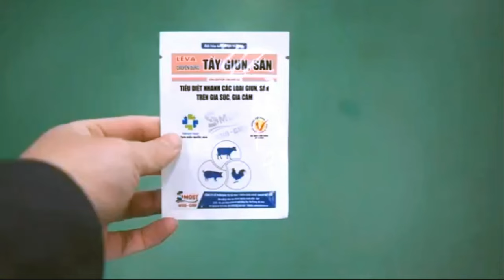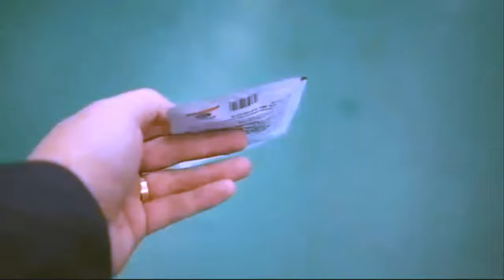HFFS powder single head roll film form fill seal set horizontal type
The HFFS packing machine can fill the powder into the rollfilm-made bags then heat seal it.The different materials should be fed by different types of feeders: Powder by screw auger; granules by multihead while liquid by pump or piston meter. The HFFS machine can be single or double nozzles for different speed requirements.
After-sales service
production line running for more than 5months in factory:
UK Agent Office
69 Waterloo Road Manchester England M8 8FJ